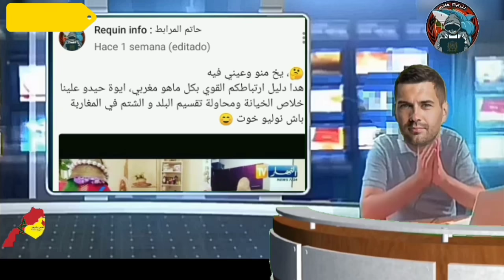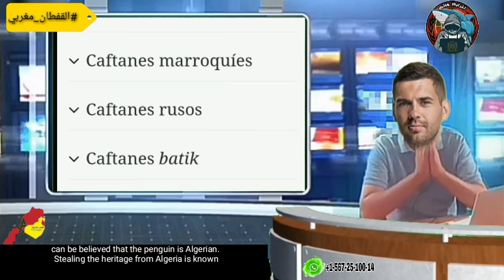وابزااااف، لا لسرقة التراث المغربي الأصيل،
متنساش اللايك ولوعجبك الفيديو إشترك في القناة
وفعل الجرس علشان تشوفني تاني ❤❤❤❤🔔🔔🔔🔔🔔